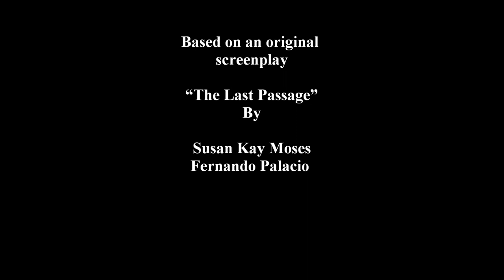The Last Passage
When Mind, Body and Spirit push life's envelope embracing the boundaries of human understanding resolution exists within "The Last Passage" -